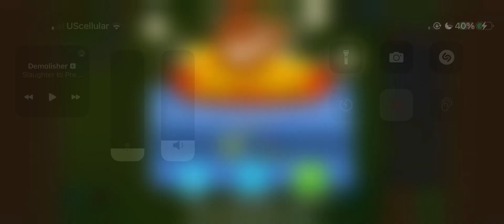BTD6 Advanced Challenge - 87 | July, 18th 2023